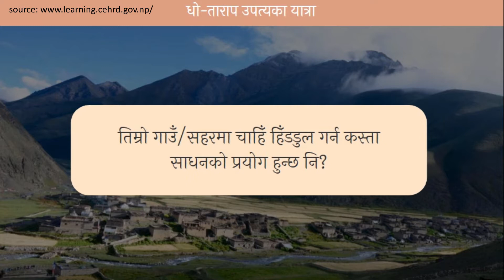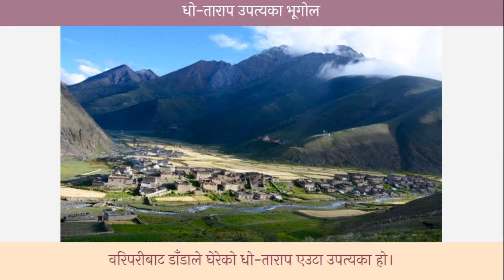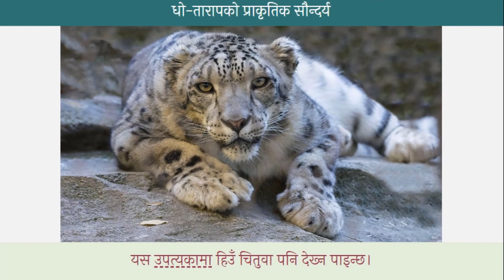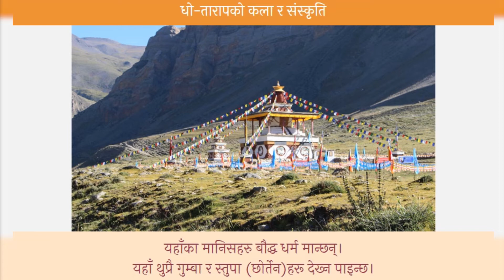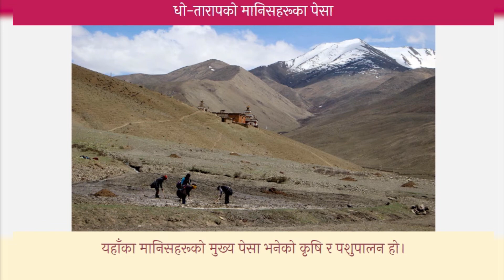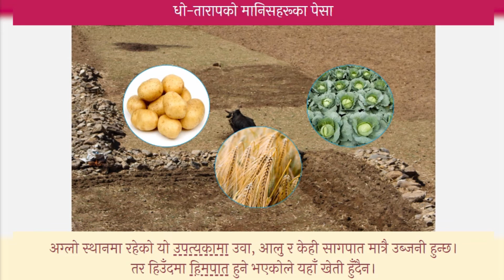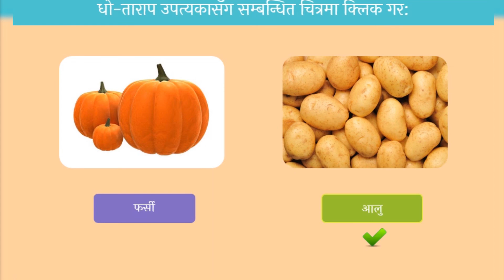धो ताराप उपत्यका - Dho Tarap Upatyaka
Constituted under the Dolpo Buddha Rural Municipality (DBRM) of Dolpa District in the Karnali Provice of north-western Nepal, Dho Tarap valley is located at the heart of Dolpo. Approximately 1,500 people live in three village clusters in the valley: Dho (DBRM ward 1), Tokyu (DBRM ward 3) and Lang (DBRM ward 1).  Dho has 120 households and is located at at an altitude of about 3,800m whereas Tokyu, with an equal number of households, lies upstream at a slightly higher altitude (4,100m). Lang is a small settlement of about 30 households located off the main trail leading to Dho from the south, about three hours walking distance from Dho. Currently, Dho Tarap is the headquarters of the Dolpo Buddha Rural Municipality.

You can get more learning materials from this official website.